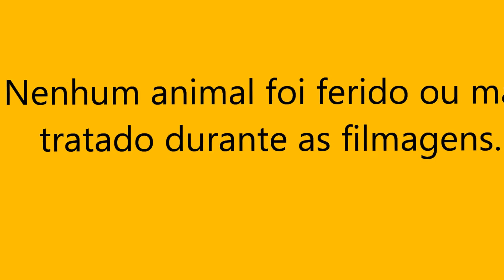Dog estiloso!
Cachorro treinado usando um óculos sentado numa caderia chama atenção das pessoas que passam pela rua.